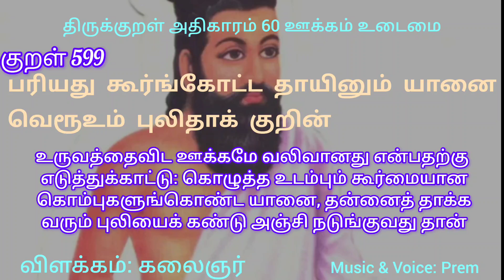குறள் 599|பரியது கூர்ங்கோட்ட தாயினும் யானைவெரூஉம் புலிதாக் குறின்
குறள் 599:
பரியது கூர்ங்கோட்ட தாயினும் யானை
வெரூஉம் புலிதாக் குறின்